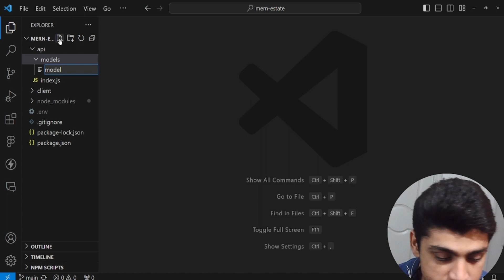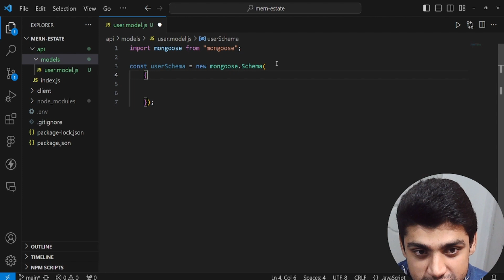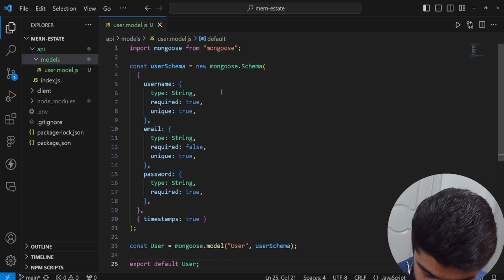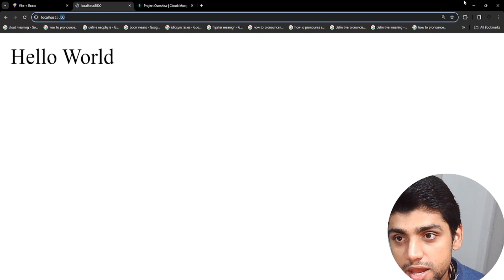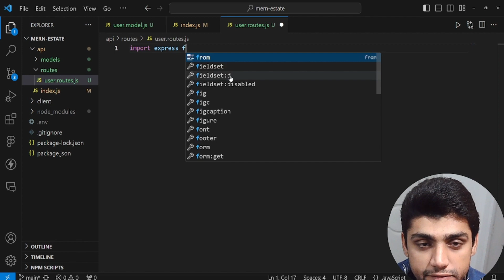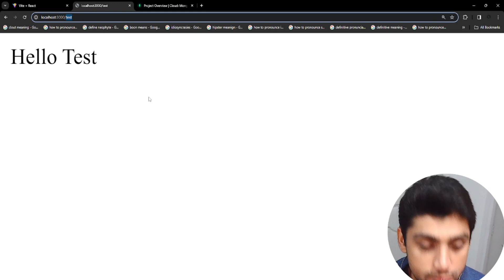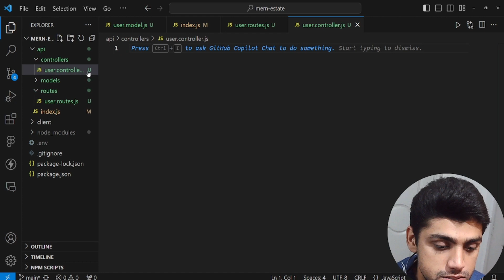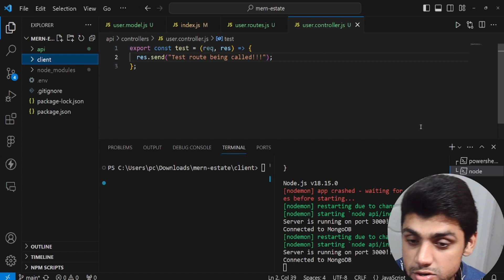Create a Simple User Model in NodeJS | Adding Routes and Controllers in Separate Folders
🔗Chapters:
00:00 Introduction
1:35 creating a model
5:00 index.js
7:00 Routes
11:05 Controllers